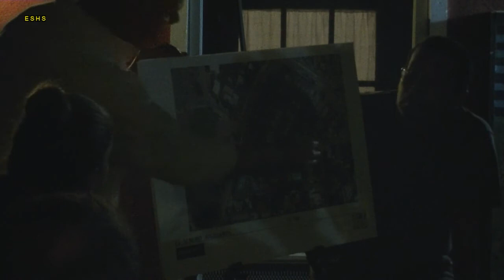Lombardy & Eastern 8-27-14 (4)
(4 of 4) Lombardy & Eastern Community Meeting
(Clearwater Communities)
Wednesday August 27, 2014
7 pm to 8:30 pm
Holy Grounds Coffee and Tea
5371 Alhambra Ave, Los Angeles, 90032